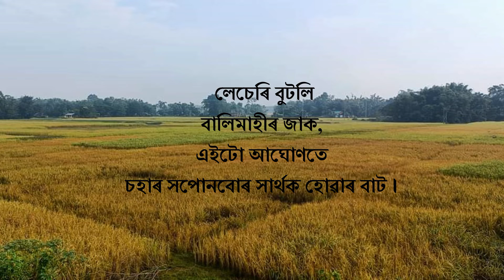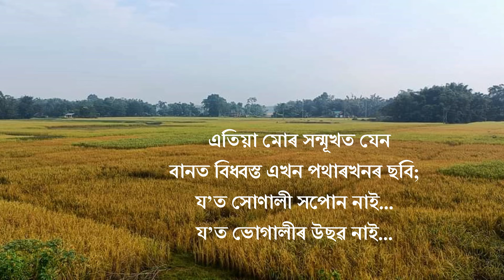আঘোণৰ ছবি ৷ New Assamese Poem By Abee Das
CopyRight@abeedasofficial
Searching-
Abee das official,
Assamese kobita,
Kobita,
Assamese poem,
Kobita Assamese,
Assamese Kavita,
অসমীয়াকবিতা,
New kobita,
Assamese kobita writing,
Akhomiya kobita,
Assamese kabita,
Assamese kobita abritti,
Poem assamese,
কবিতা,
Assamese poet,
Premor kobita,
Assamese poetry,
kabita assamese,
Kavita,
কবিতা আবৃত্তি,
Whatsapp status,
Music,
2022,
Latest assamese kobita,
Relax mind,
Romantic kobita,
Prem,
Bhalpuwa,
Youtube poetry,
latest poem in assamese language,
 Love poem,
sad poetry,
heart touching,
love story,
assamese shayari status video,